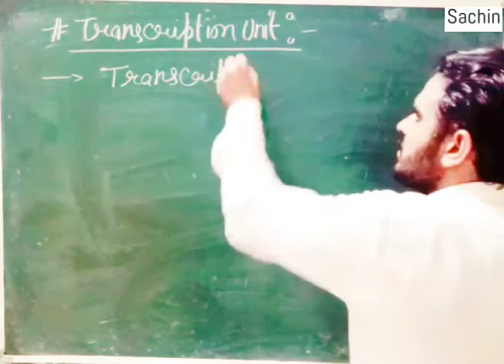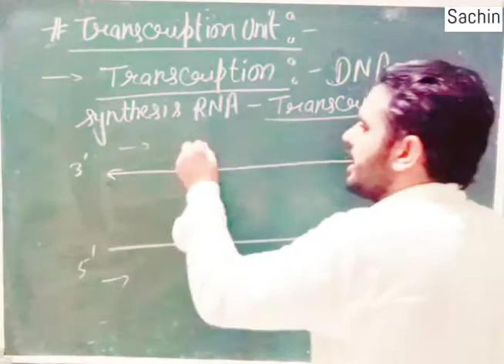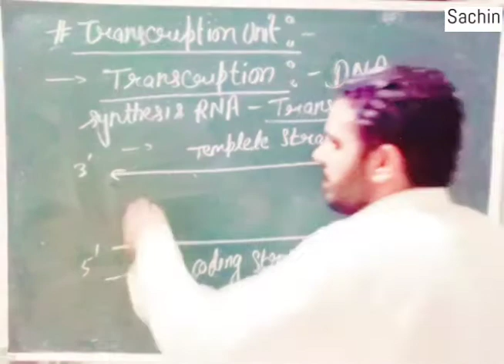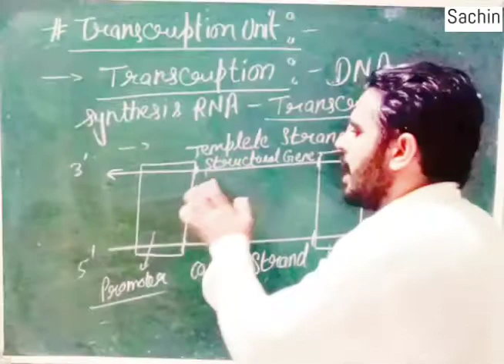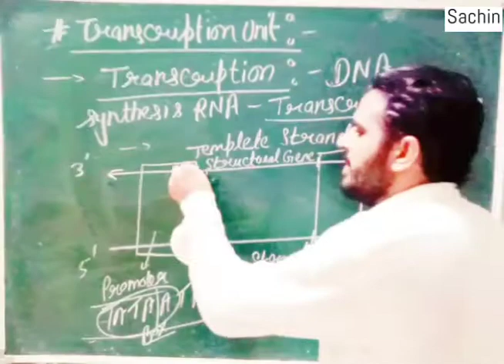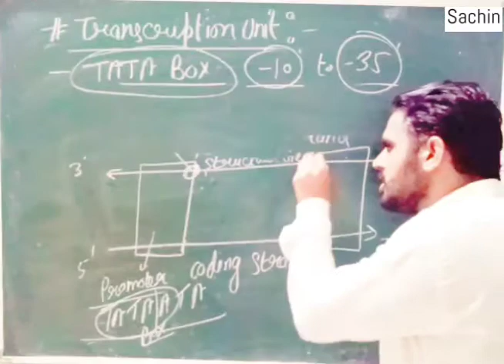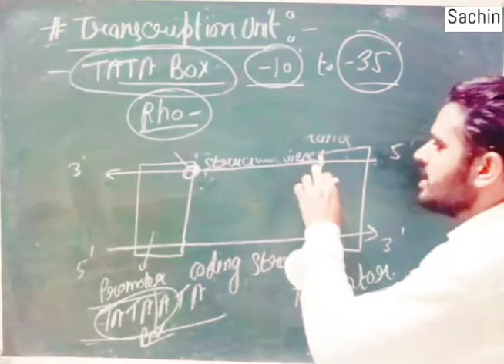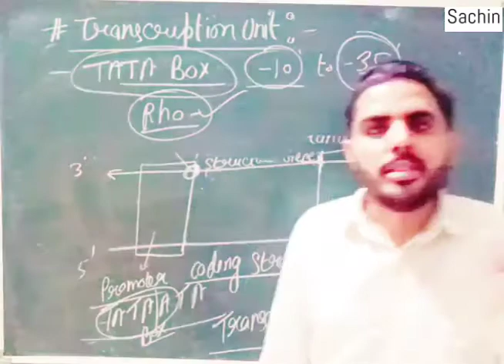Transcription Unit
12th Bio || Molecular Basis Of Inheritance And Variation